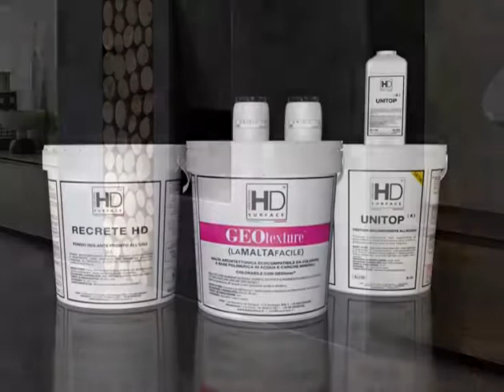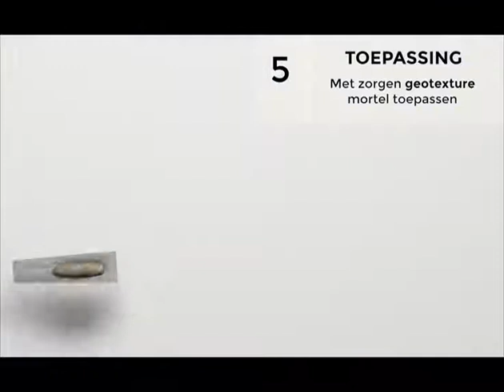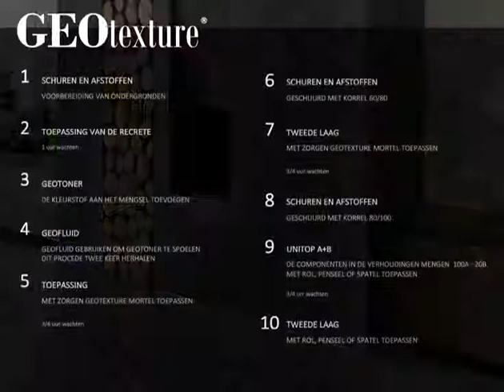HD surface / GEOtexture NDL